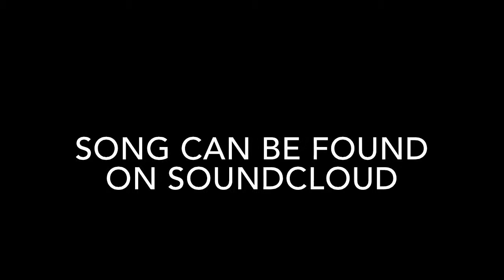A song for ligo